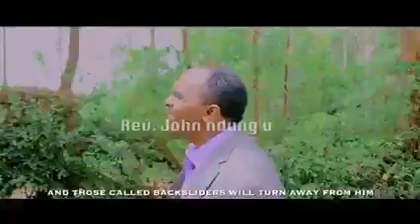John Ndungu - Hindi Ni Nginyu (Official Original Video) Sms [Skiza 5966075 to 811]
Artist: John Ndungu
Song: Hindi Ni Nginyu {Mehia Ti Murata Album}
Skiza: Sms (Skiza 5966075 to 811)

How ready are you for the second coming of Christ? When He comes back, will you be safe? Will you enter the gates of heaven? Repent and live a righteous life for your name to be written in the Book of life. Examine your self-conscience and see if you are in the right path of light.

Kindly donate in aid of my ministry / new video & Audio production :
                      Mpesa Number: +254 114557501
                      Name: John Ndungu Mwangi
God bless you and everyone you share my message with